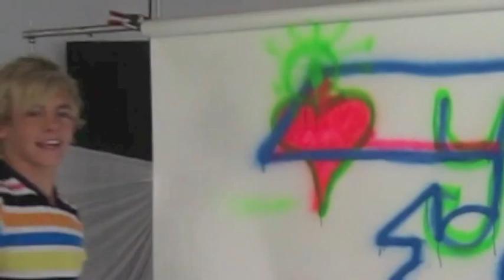EXCLUSIVE: Ross Lynch Takes You Inside His BOP and Tiger Beat Photo Shoot!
We headed to Venice Beach with Austin & Ally star Ross Lynch. Watch this video for a behind-the-scenes look at our fun day with Ross!